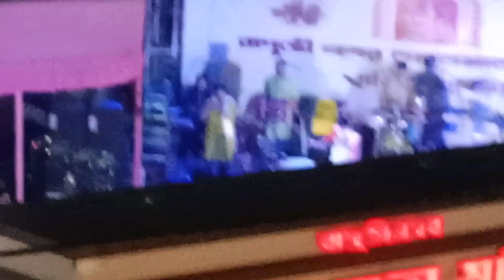In A Programme In Kolkata